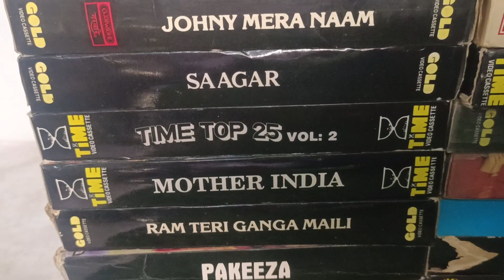Bollywood movie VHS video cassette VHS video cassette Hindi movie Bollywood